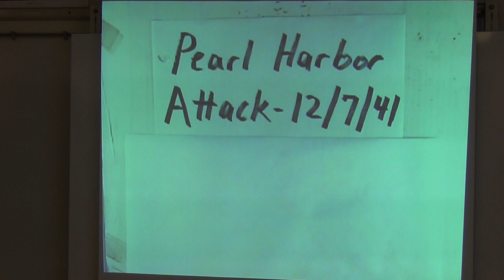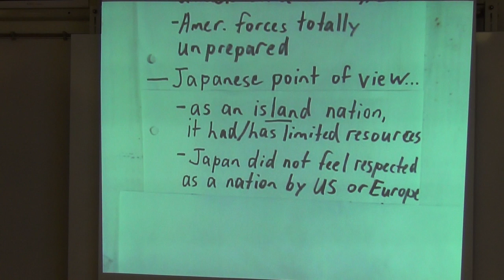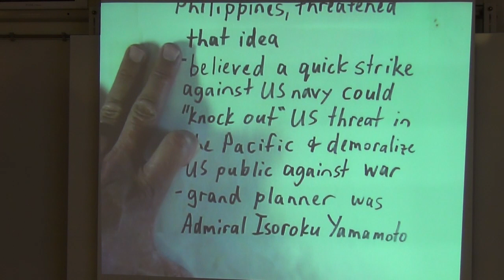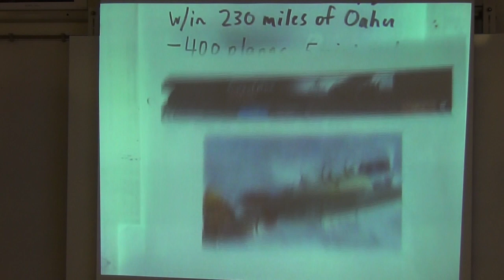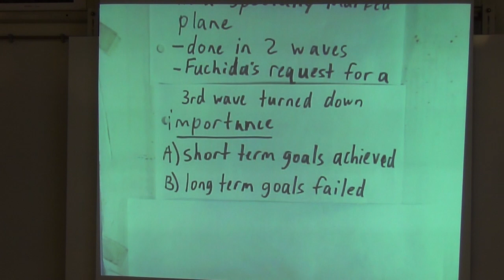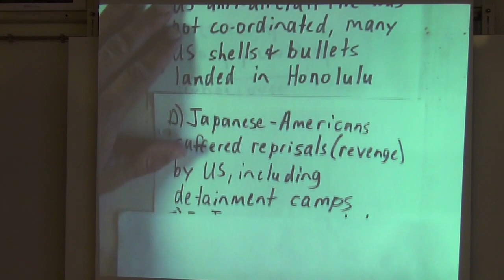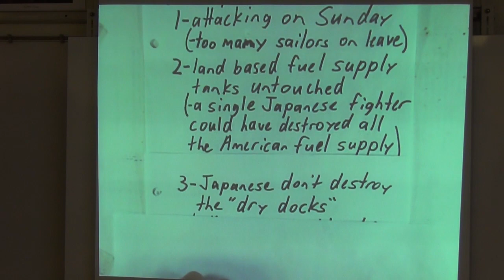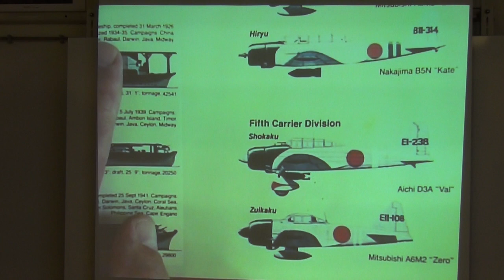MWH Episode 29- Pearl Harbor Attack